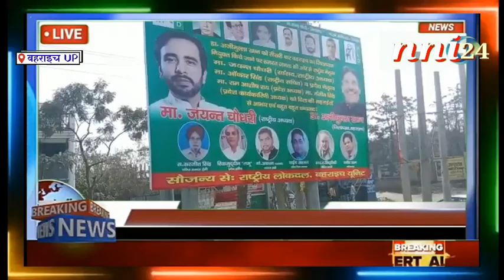राष्ट्रीय लोकदल के जिलाध्यक्ष को जान से मारने की मिली धमकी और चौधरी जयन्त सिंह की फाड़ी गयी होर्डिंग